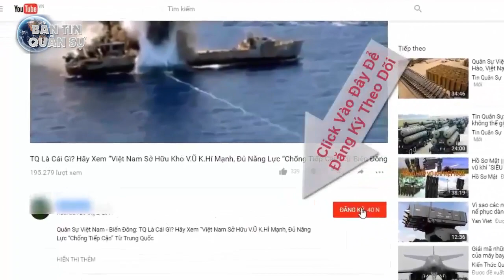Mỹ chọn Invictus làm dòng trực thăng tấn công tiêu chuẩn mới | Tin Quân Sự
Lục quân Mỹ đã quyết định chọn Bell 360 Invictus và Sikorsky Raider X là dòng trực thăng trinh sát tấn công tiêu chuẩn mới.